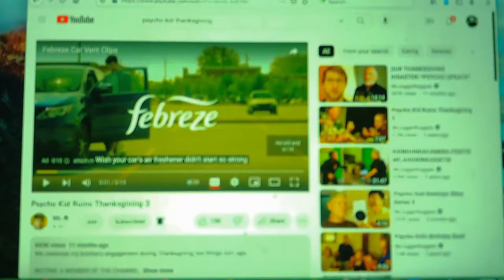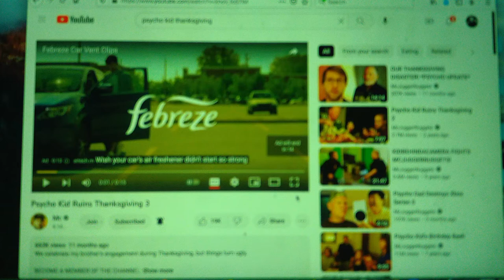Psycho Kid Thanksgiving 3 Commentary/Reaction Video